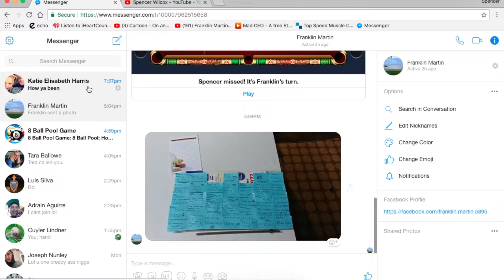Semi vanilla Unturned With Danny Boi and Sparta4me